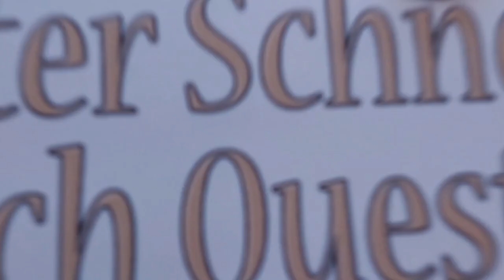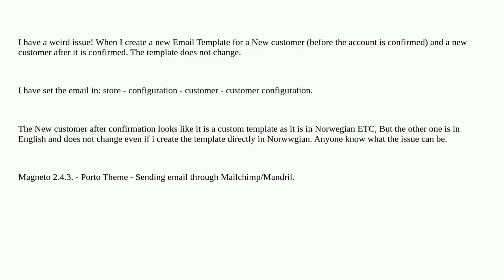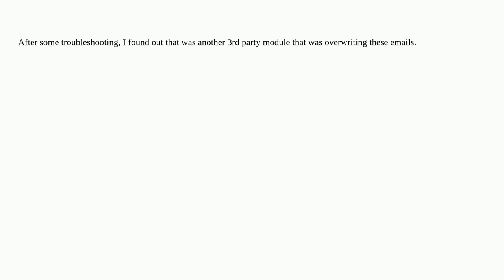Magento: New Customer Email Template do not change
New Customer Email Template do not change

A special thanks goes out to the community

  magento2.4 template email